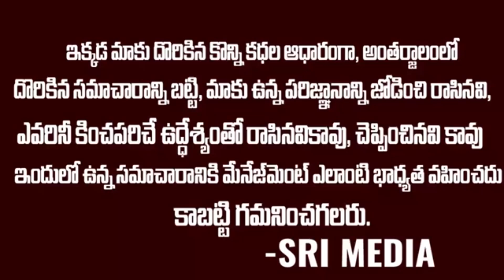మరో స్కాంలో దొరికిపోయిన జగన్..ఛీ ఛీ ఇంత నీచమా?? | Ys Jagan Arogya Sri Scam | Sri Media Vizag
Watch ▷  మరో స్కాంలో దొరికిపోయిన జగన్..ఛీ ఛీ ఇంత నీచమా?? | Ys Jagan Arogya Sri Scam | Sri Media Vizag